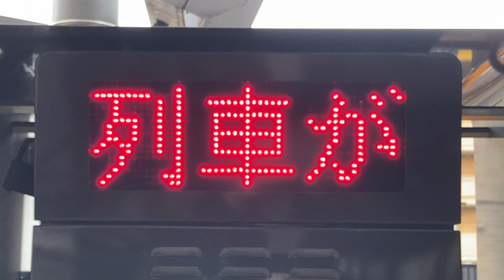JR西日本 安芸長束駅 構内踏切の表示板